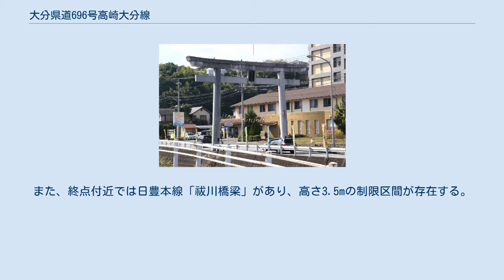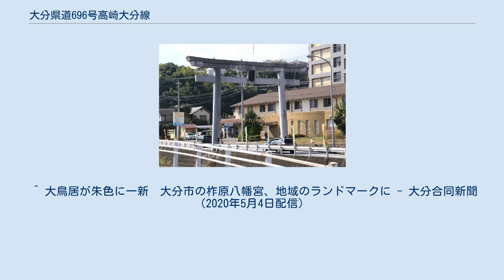大分県道696号高崎大分線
大分県道696号高崎大分線（おおいたけんどう696ごう たかさきおおいたせん）は、大分県由布市から大分市に至る一般県道である。
 由布市挾間町高崎から大分市生石港町に至る。
豊後国一之宮の一つである柞原八幡宮へのアクセスルートであるとともに、下八幡で大分市道「大分港賀来線」と接続し、市街地を経由せずに別大国道と東九州自動車道大分IC、稙田地区をショートカットする生活路として利用されている。
 2019年末現在、大分市大字高崎（机張原バス停） - 上八幡（柞原八幡宮先）までは未改良区間であり、狭小区間が存在する。
また、終点付近では日豊本線「祓川橋梁」があり、高さ3.5mの制限区間が存在する。
この部分も狭小区間であり、橋桁や橋梁本体と接触し、橋梁点検による列車運転見合わせが発生する事故が多発している。
また、狭小区間ゆえに慢性的な渋滞が発生することから、この区間（L=160m）の改良工事が2020年（平成32年度:令和2年度）竣工を目標に実施されている。
これに伴い、40年来長らく設置されていた柞原八幡宮の大鳥居（3代目）が2019年末に撤去され、2020年5月に4代目となる大鳥居が設置された。
 大分市浜の市の柞原八幡宮の大鳥居（3代目） ^ a b c 九州旅客鉄道 大分支社. “鉄道橋への衝撃事故防止のお願い (PDF)”. 大分県トラック協会. 2020年1月7日閲覧。
 ^ “祓川架道橋(県道高崎大分線ＪＲアンダ－パス)について（平成２３年６月１６日回答）”. 大分県 (2011年7月31日). 2020年1月7日閲覧。
^ 中村 浩, et al. (2019). “JR 軌道直下低土被り部における R&C 工法の施工報告（その 1） Construction report of the Roof & Culvert Method of Small Overburden Thickness Under the Railroad” (PDF). 西松建設技報 41 (3): 1-6. ^ “豊ちゃく2018 (一)高崎大分線（御幸工区） (PDF)”. 大分県大分土木事務所. 2020年1月7日閲覧。
 ^ 大鳥居が朱色に一新　大分市の柞原八幡宮、地域のランドマークに - 大分合同新聞（2020年5月4日配信）